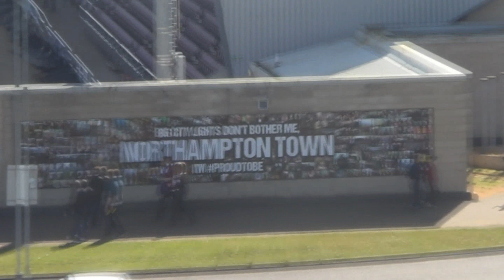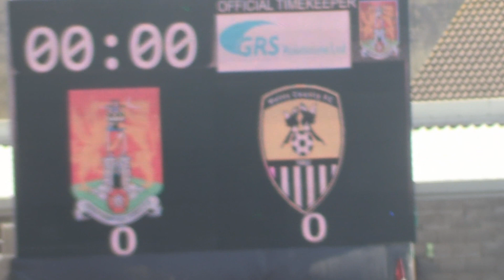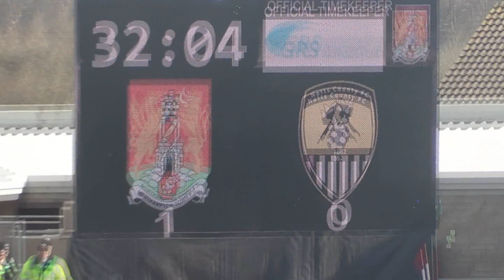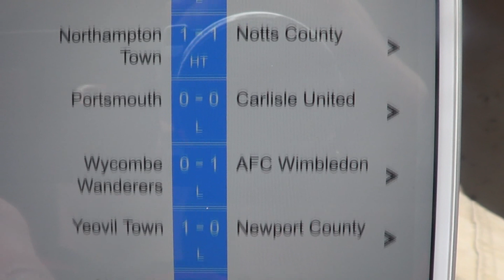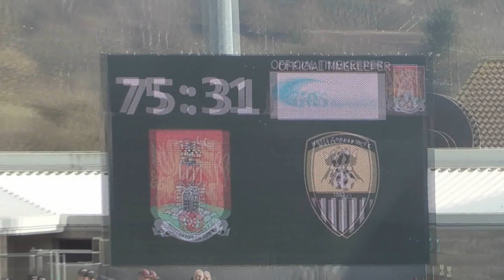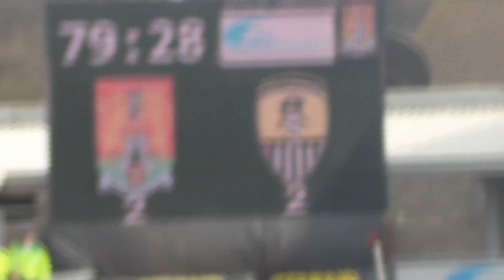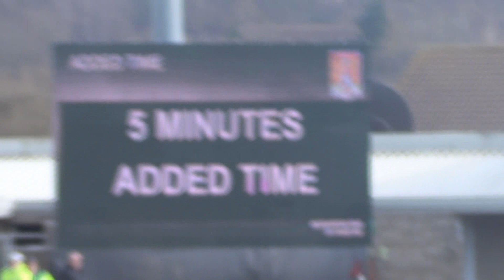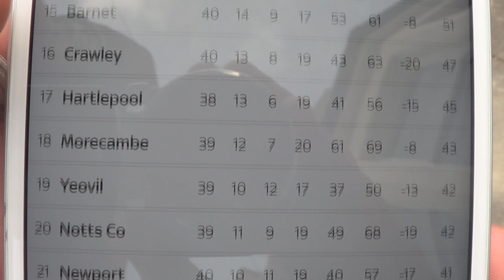Matchday Vlog #10 | Northampton Town FC Vs Notts County FC - (02/04/16)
cobblers didnt play to well coming back 2-1 down to make the final score a drew 2-2 ricky holmes scored a brill first goal for northampton to make it 1-0 but in the end the result finished 2-2